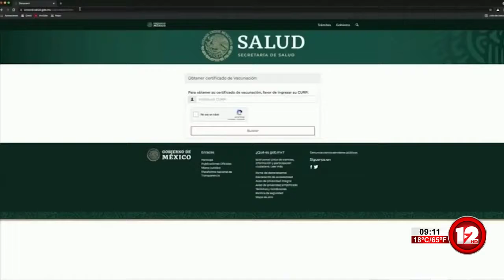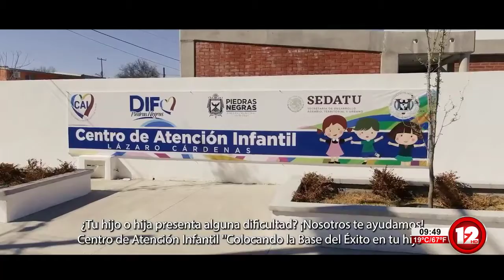ABRAZANDO LA VIDA│ 16 DE NOVIEMBRE DEL 2021